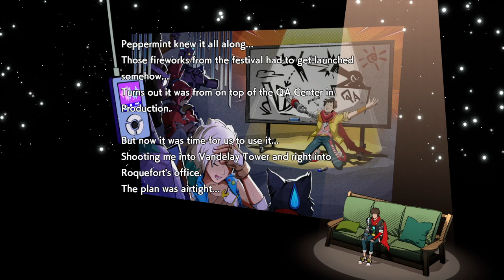Hi-Fi Rush Part 18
The Plan